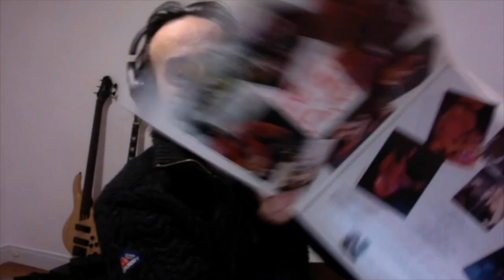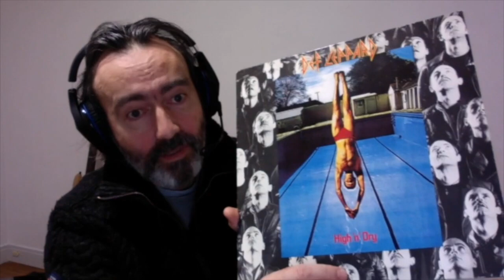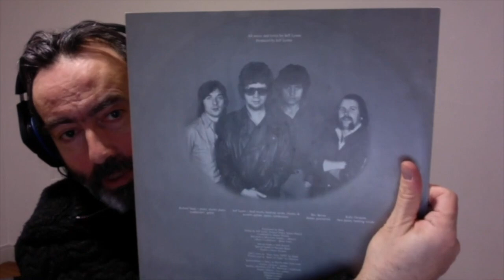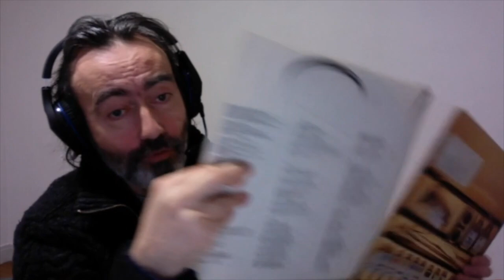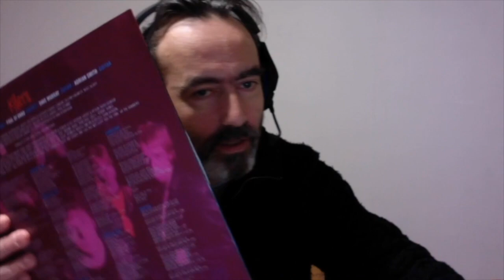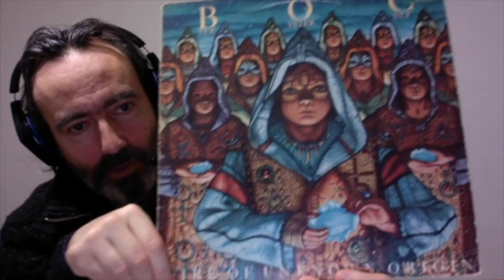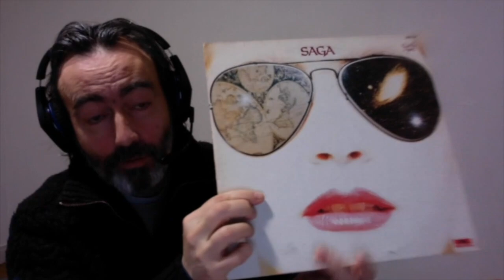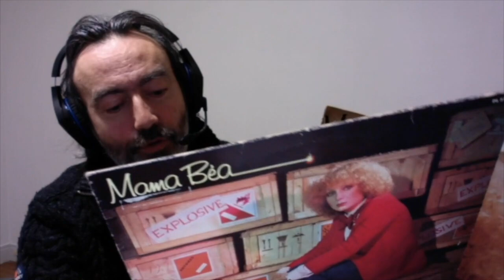Merlatop : Mon Top Vinyles 1981 : Rock, Hard, Progressif (New Version)